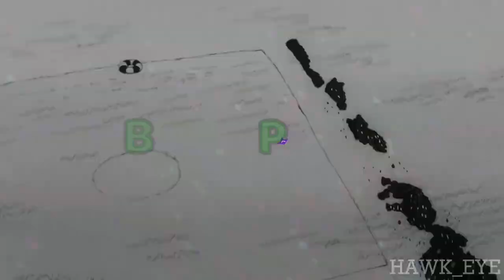Why Stampede Boa Hancock is Trash | FT.@ForgivenRelief | ONE PIECE Bounty Rush | OPBR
So yeah boys Today we got some 5* Stampede Boa Hancock SS League Gameplay in ONE PIECE Bounty Rush by forgiven Relief.
This is Theoretically a normal OPBR gameplay vid, but we pimped it up LMAO. so yeah guys we got last time 1 year ago an Boa and she was good now we got a new Stampede Boa Hancock and she has a ton of counters and is pretty rubbish, even tho she is built like an attacker runner.

Hope you enjoyed the vid and Left a Sub and a Like.